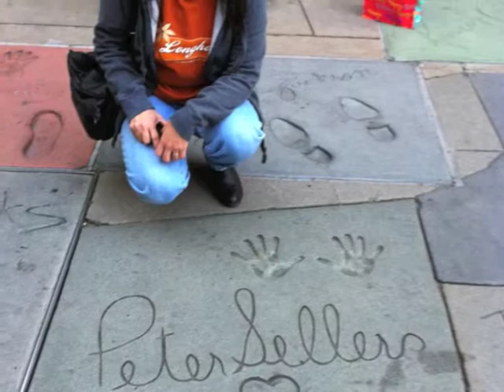Arizona and California